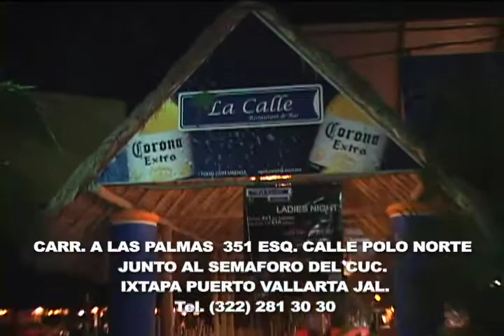La Calle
Publireportaje Cliente de Expotvs: La Calle en la ciudad de Puerto Vallarta, Jalisco.